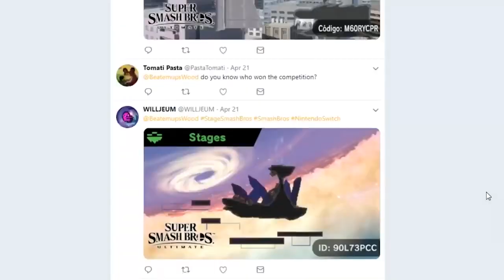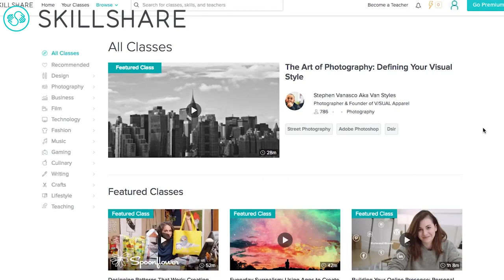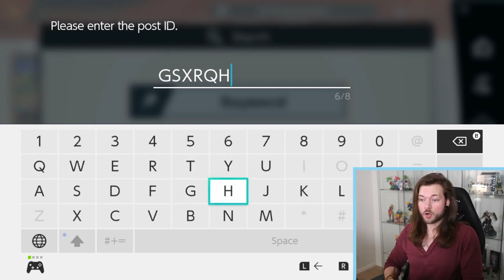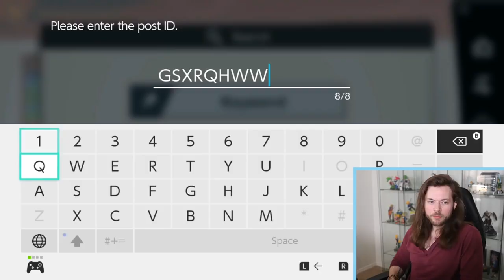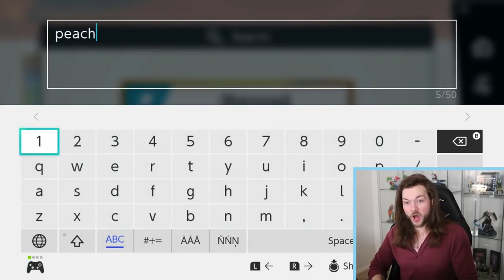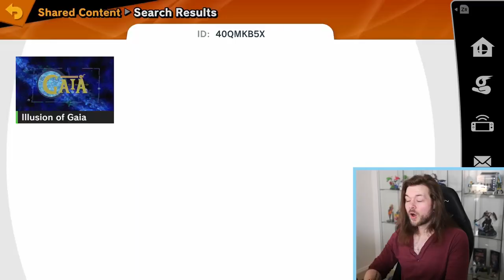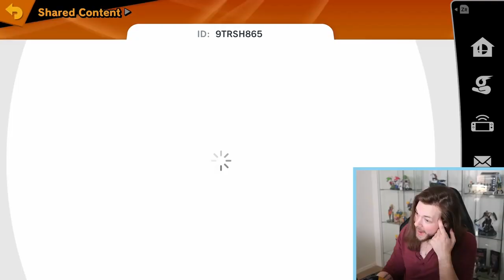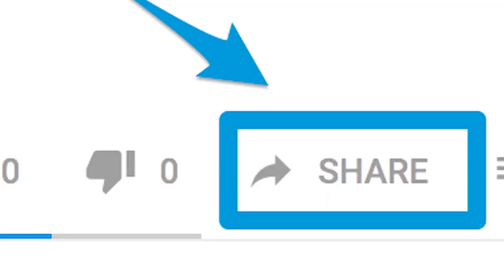Who Keeps Making THESE In Smash Stage Builder